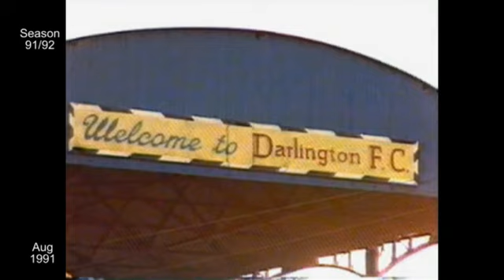1991 - 92 03 Tribute to Cyril Knowles including 1990 - 91 promotion celebrations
Poolie Pride presents 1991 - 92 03 Tribute to Cyril Knowles including promotion celebrations